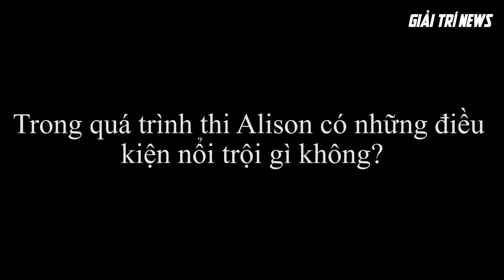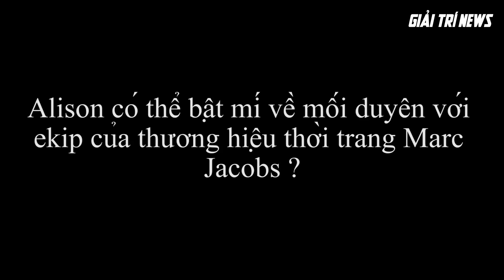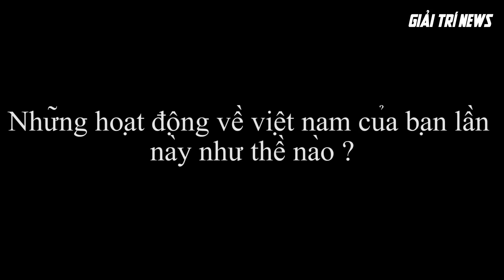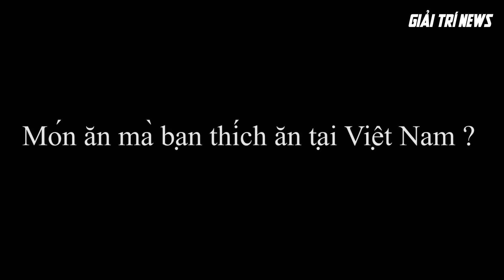Người mẫu Úc Alison về Việt Nam thăm gia đình và làm thuyền nguyện